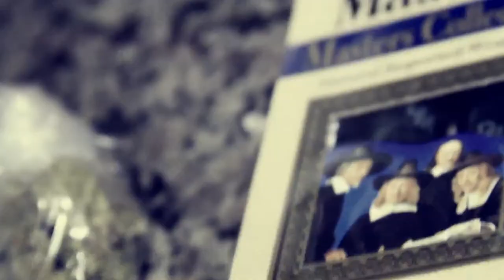Outlaw Blok Hugger Boss - No Bugatti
Music video for No Bugatti performed by Outlaw Blok Hugger Boss.